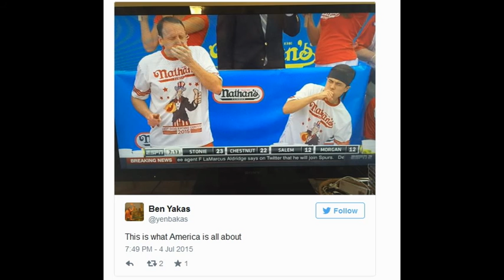Nathan S Hot Dog Eating Contest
Eight-time hot dog eating champion Joey Chestnut has been dethroned by Matt "Megatoad" Stonie, 62 dogs to 60 dogs (Tim "Eater X" Janus came in third with 35). "I just didn't find my rhythm." Chestnut said. "I did bad. He deserved to win."